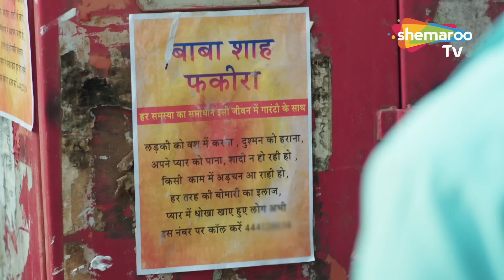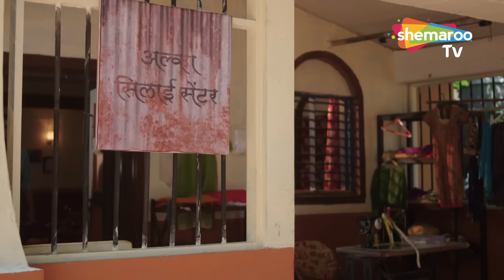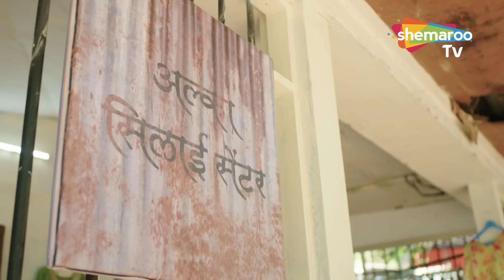दो लड़कियों की चाहत में किसकी हुई मौत | Crime World | Do Ladkiyon Ki Chahat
TV Channels
Follow us on:

Marathi channels
Follow us on: